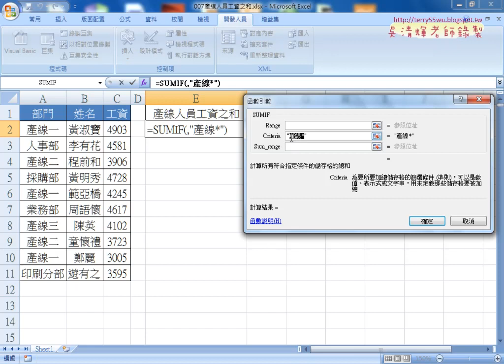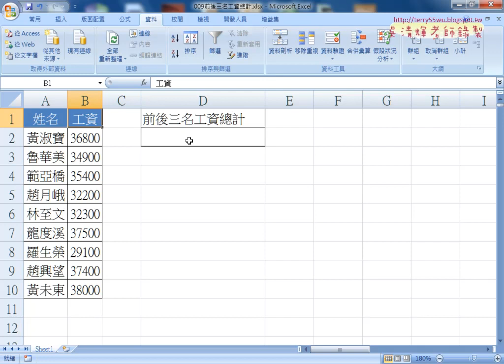08 SUMIF函數相關範例